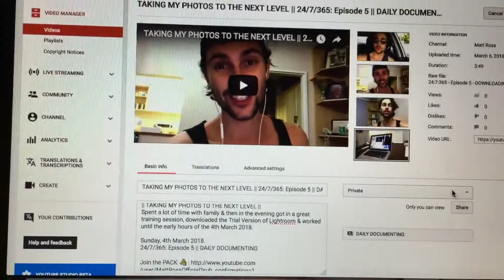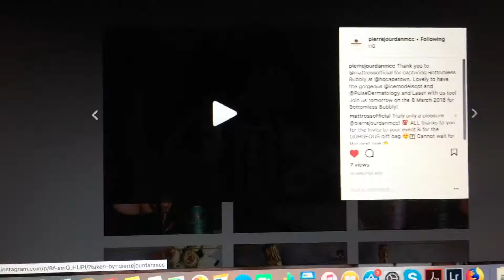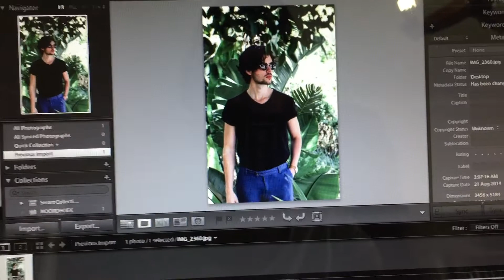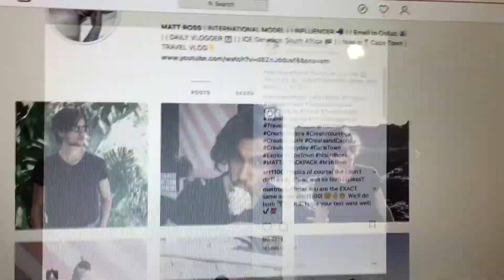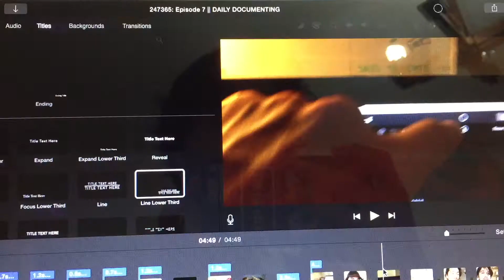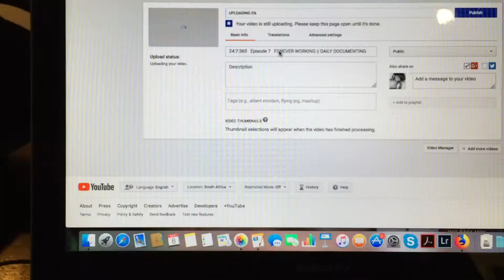THE BIGGEST COMPLIMENT TO A CREATOR || 24/7/365: Episode 8 || DAILY DOCUMENTING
|| THE BIGGEST COMPLIMENT TO A CREATOR ||
Spent a ton of time learning & studying Lightroom, practicing & working on new edits of photos, had my THE 1 MINUTE EXPERIENCE shared by Pierre Jourdan & worked until the early hours of the 8th March 2018.

24/7/365: Episode 8 || DAILY DOCUMENTING